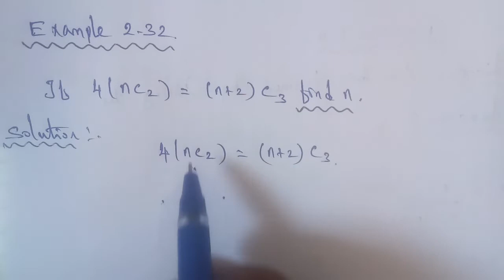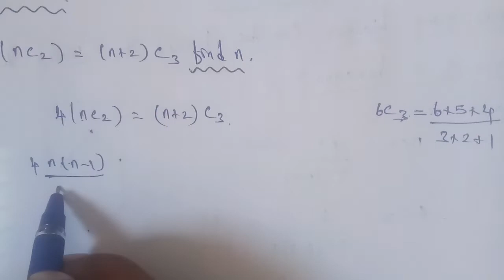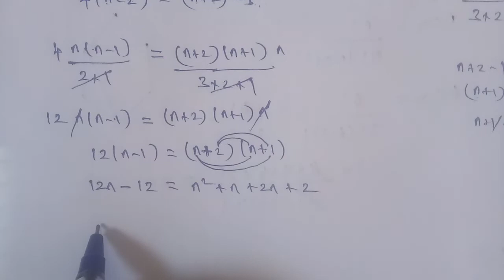Tn 11 Business maths | example 2.32 | chapter 2 |state board | Algebra | gmrrao maths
Chapter 2 Algebra ( combinations )

example 2.32